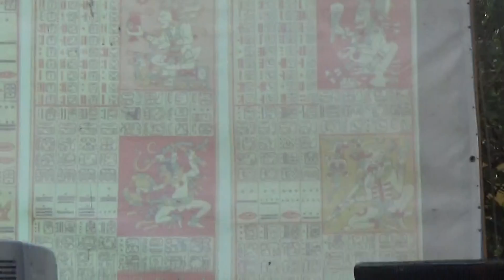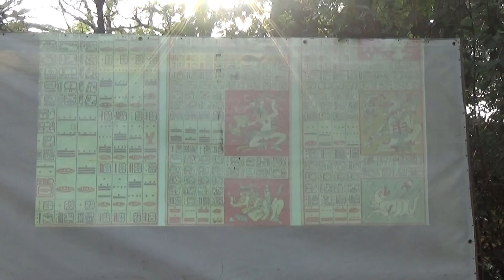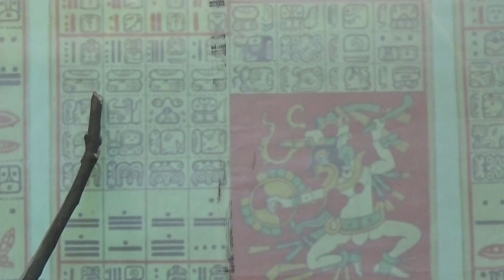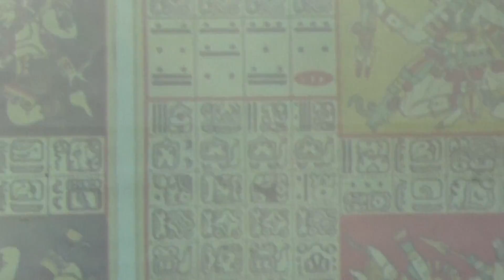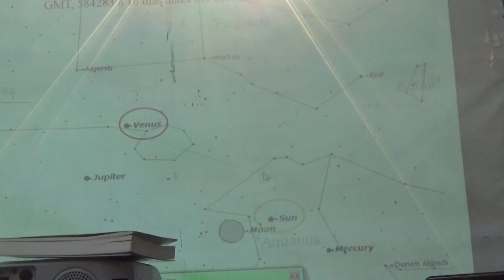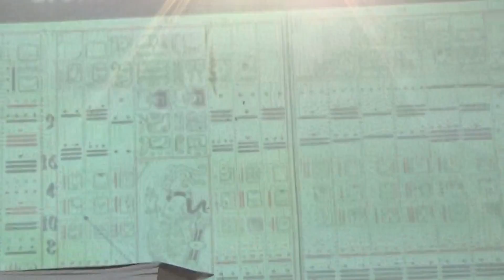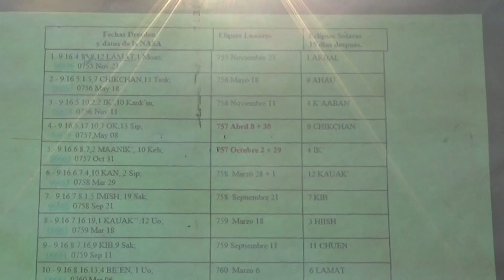Dia Mundial de la Tierra 2017-Casa C.Reyes Heroles-Sergio Calderón-Conclusiones-21-04-17- P1